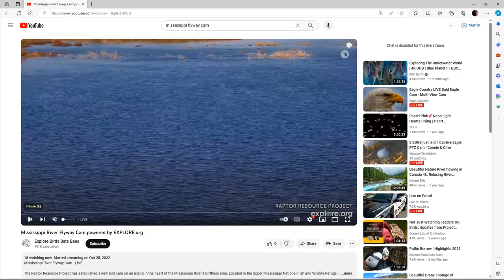Mississippi River Flyway 11/17/2023 23:36